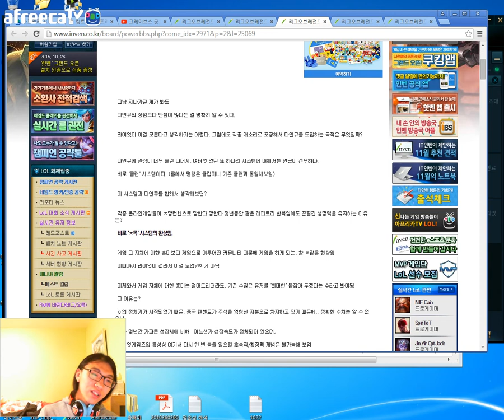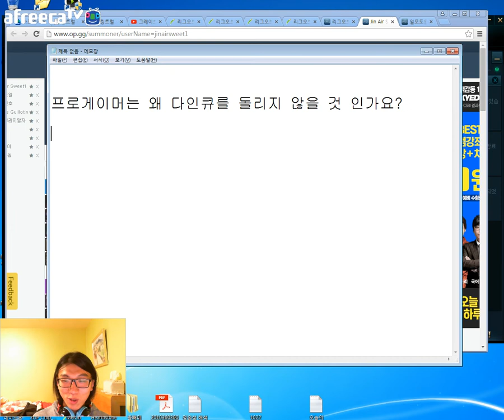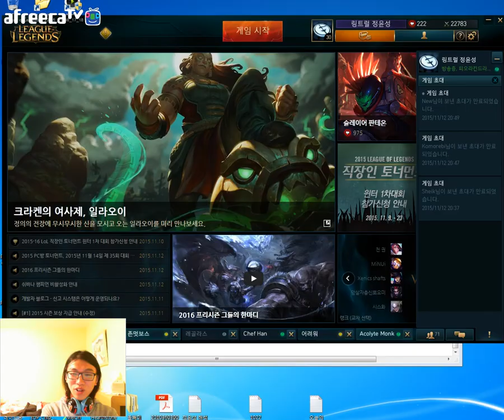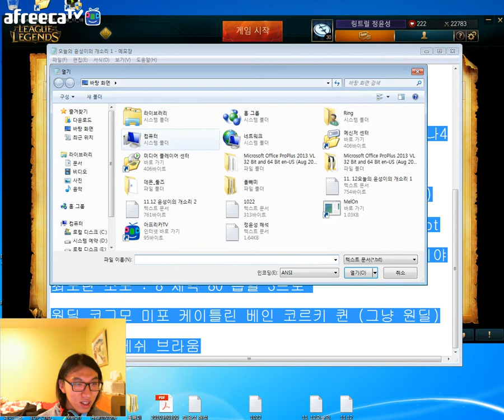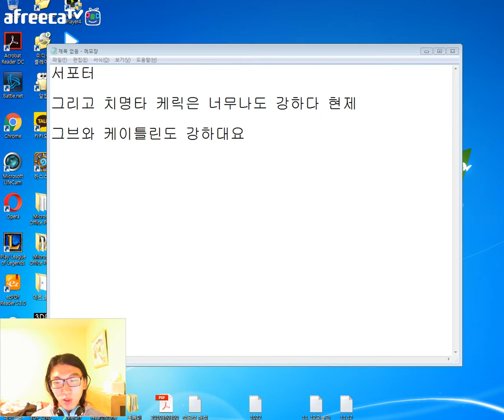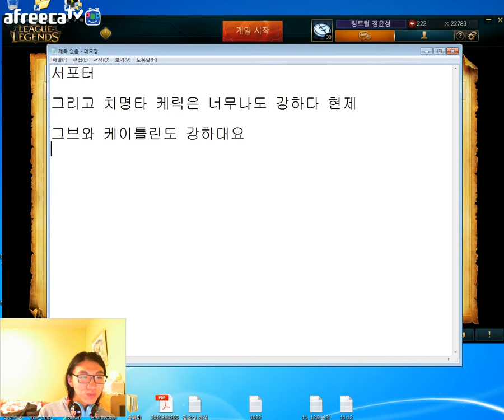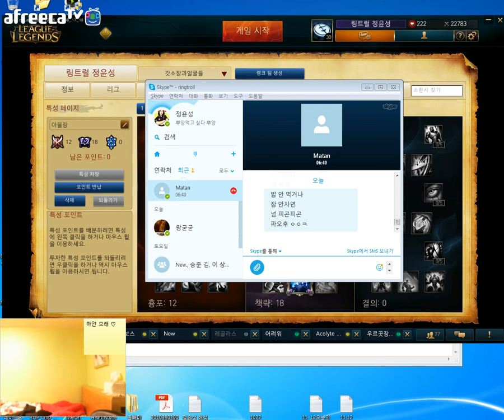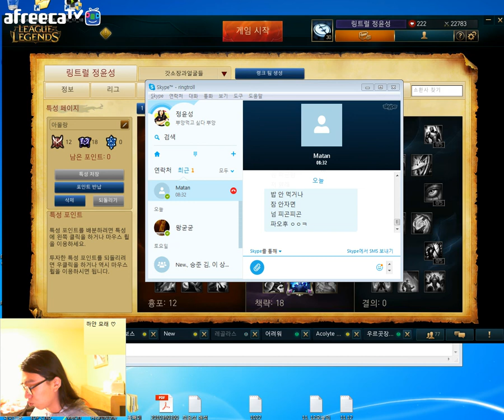151112 pm065154 polee1177 3